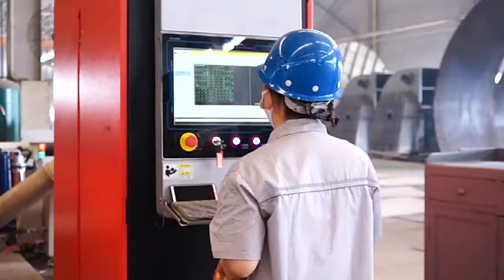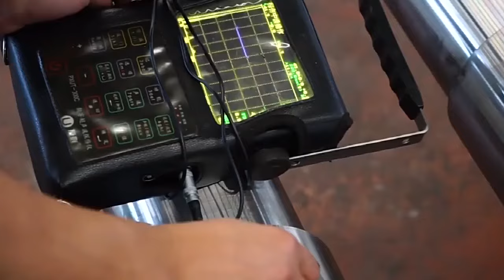Company Profile-SIMO Blower